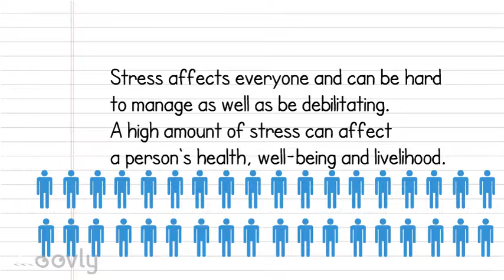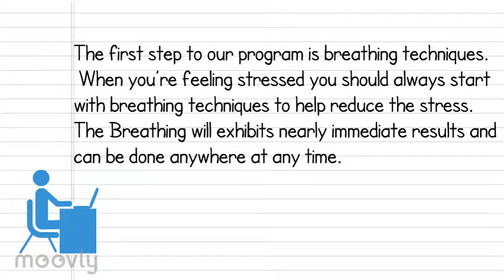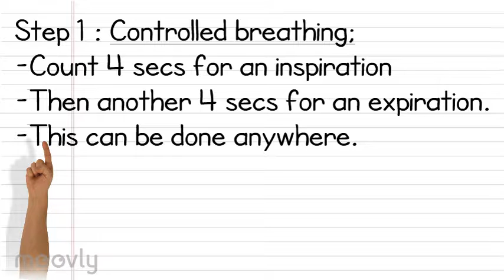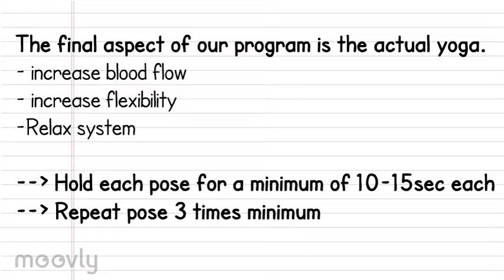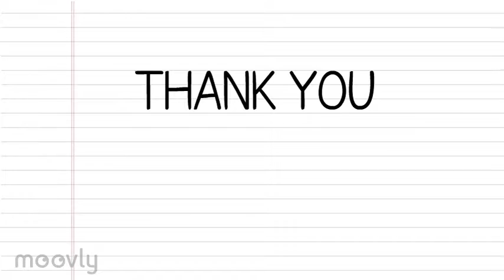Stress and Coping Strategies- PHED 2026 FW002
This video is created to help our target group: adults around the age of 25-35, to be able to cope with stress by using yoga and mediation. This video is a good starting point to learn basic breathing exercises and yoga poses. We hope this will help improve your stress levels and encourage positive living! :)
By:
Devanee Dewey
Samantha Rota
Hallie York
Nicholas Koetje